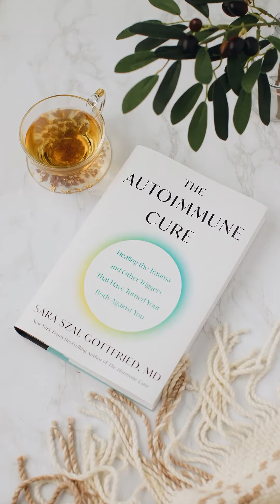4 out of 5 people with autoimmune disease are women | Dr. Sara Szal Gottfried MD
Are you ready to embrace the journey to better energy and living your life to the fullest?
I practice precision, functional, and integrative medicine. What does that mean? I look at the genetics, environment, and lifestyle of an individual and together we design ways to optimize health, function, and performance. It's not one-size-fits-all but a way to personalize your nutrition, sleep, stress levels, inflammation, detoxification, and hormone balance. I take care of all types of people from conscious leaders to professional athletes, and everyone in between. We use any means at our disposal from genomic pathway testing to VO2 max, from clinical labs to next-gen biomarkers like continuous glucose monitoring and other digital biomarkers, from bioidentical hormones to peptides. My goal is to help people live life fully, on their own terms, and buoyed by the best possible healthspan.

Buy my books:
📙THE AUTOIMMUNE CURE: Healing the Trauma and Other Triggers That Have Turned Your Body Against You

📗THE HORMONE CURE: Reclaim Balance, Sleep and Sex Drive; Lose Weight; Feel Focused, Vital, and Energized Naturally with the Gottfried Protocol
📕THE HORMONE RESET DIET: Heal Your Metabolism to Lose Up to 15 Pounds in 21 Days
📘YOUNGER: A Breakthrough Program to Reset Your Genes, Reverse Aging, and Turn Back the Clock 10 Years
📙BRAIN BODY DIET: 40 Days to a Lean, Calm, Energized, and Happy Self
📒WOMEN FOOD AND HORMONES: A 4-Week Plan to Achieve Hormonal Balance, Lose Weight, and Feel Like Yourself Again